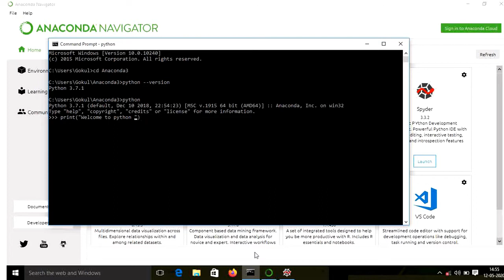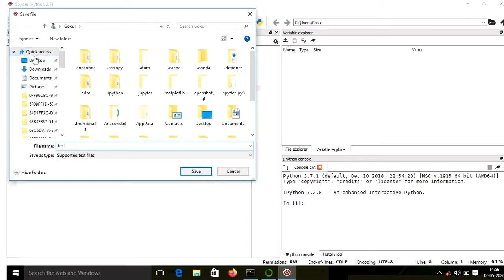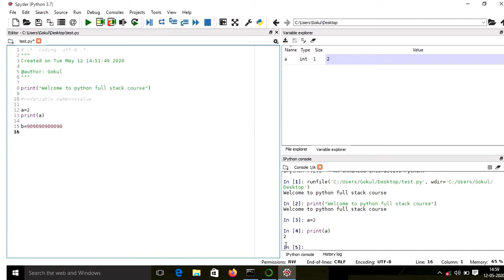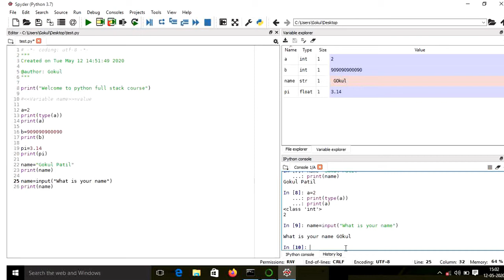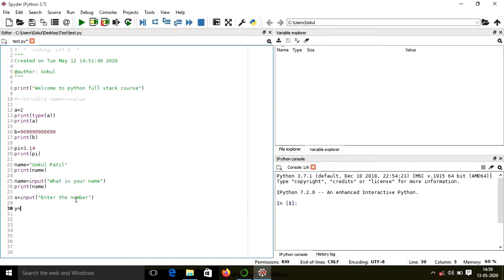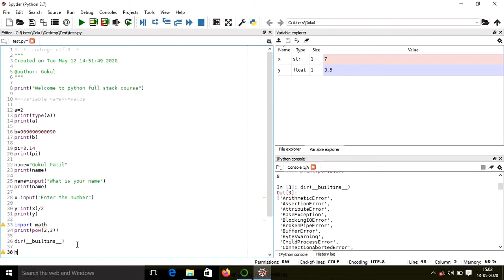Python Variables, Input,module - Python Tutorial for Beginners with Examples |#5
In this training video i had explain the getting started with python.
I cover the following points in this video
1. Creating variables and Assigning values.
2. How to read the input in python
3. Built in module and functions in python.
4. Help utility

python variables
python tutorial
python variables and data types
python variables and expressions
python module
import module
python help

 You tube is a top decision for users want  to learn Computer  programming, yet don't have money or time to experience a complete school/Institute/instructing centre...so I have stepped up to provide and give the Computer related content and teach the understudy in innovation and technology